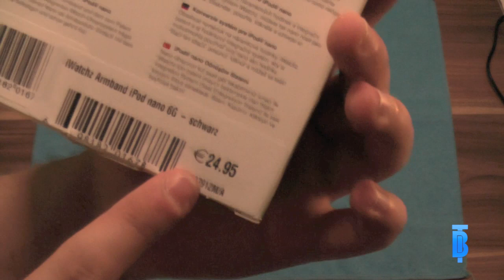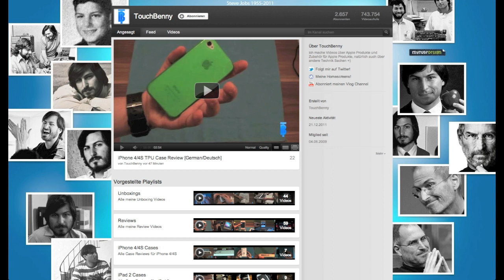iWatchz Band Review [German/Deutsch]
Review zu dem iWatchz Armband für den iPod Nano 6G.

iWatchz Review iPod Nano 6G